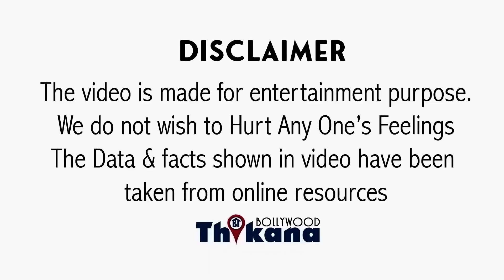BREAKING | Janhvi के पिता Bonny Kapoor की Car से हुई अवैध Silver बरामत तलाशी में